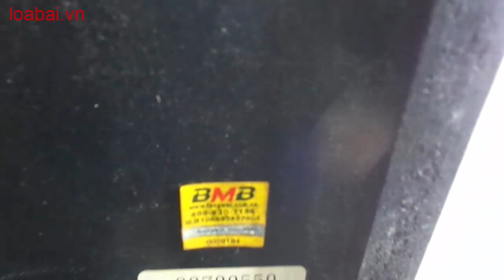Loa BMB CSX 850c xịn. Khách hàng Đào Huệ Hà Giang.(đt:0904612323)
Loa BMB CSX 850c xịn chất âm hay bạn không phải nghĩ. Huấn audio chuyên mổ xẻ loa bãi xịn: bmb bãi, bose bãi, âm ly bãi. Anh em vào xem rồi ủng hộ kênh bằng cách ấn đăng ký, like, chia sẻ xin cảm ơn. Anh em cần mua loa bãi xịn: bmb cs 455, bmb cs 450, bmb cs 300v, bose 301 seri 2, bose 301 seri 3, loa jbl, âm ly jarguar pa 506n, pa 203n, đẩy...Đc 77 Cầu Triền Đại Mỗ Từ Liêm Hà Nội đt: 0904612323. web